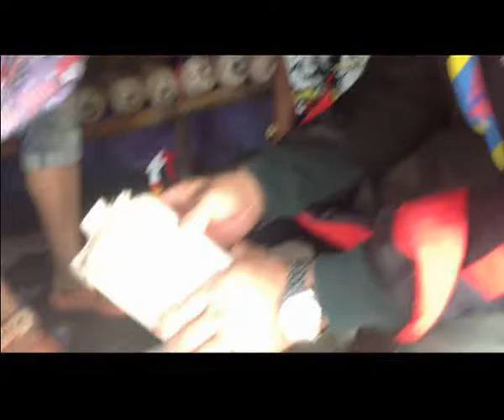เห็ดนางฟ้าออกดอกเหมือนเห็ดญี่ปุ่น